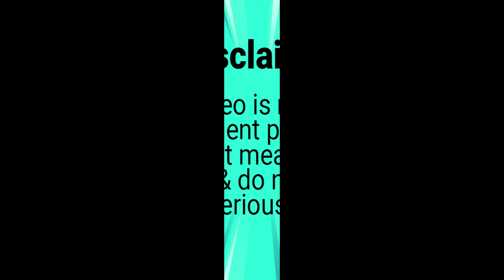Adda with Ariyan Munna | Chokkor Bokkor | Ep-81 | Part-3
Chakkar Bakkar is basically a comedy show directed and presented by Shifat (RJ). It airs every Monday. The host is accompanied by another guest and presents various interesting and current affairs in a humorous manner. And the interesting thing is that the program is presented in Dhakaiya local language. The main purpose of the event is to entertain the audience. And keep everyone smiling. With this arrangement common people can easily find the link of their life.

Content Topic Keywords:
Ariyan Munna Content Creator
Adda with Ariyan Munna
Chokkor Bokkor Ariyan Munna
Chokkor Bokkor
Dhakaiya
Comedy show